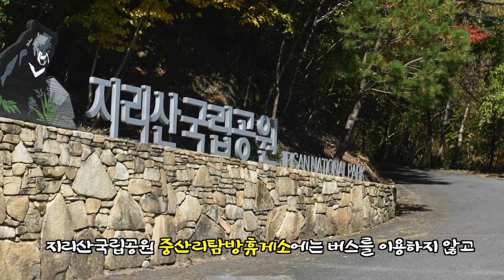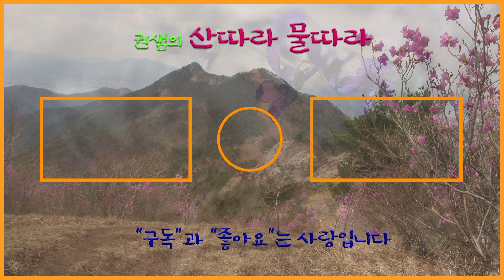경남산청 [지리산 법계사]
지인들과 중산리지리산탐방휴게소에서 버스를 타고 경남환경교육원까지 이동하여 지리산 법계사를 다녀왔습니다. 버스요금은 성인 2,000원이고 신도는 무료입니다.
중산리탐방휴게소에서 경남 환경교육원 가는 버스를 이용하여 법계사로 가는 코스가 지리산 등산로 중에서 제일 짧답니다.
법계사는 지리산 자락의 해발 1,450m에 위치하여 우리나라에서 제일 높은 곳에 있는 절이며 해인사 말사로 신라 진흥왕(544년) 때 인도에서 건너온 연기조사가 부처님 진신사리를 봉안하면서 ​창건한 적멸보궁이라고 합니다.